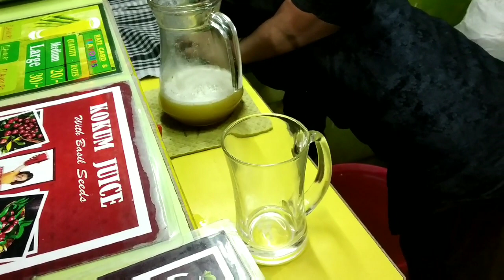Sugarcane With Vanilla Ice Cream | Crazy foods on roads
Sugar cane juice with vanilla ice cream only available in Bangalore  padmanabhanagar, near 12b bus stop... give a try when you come across...